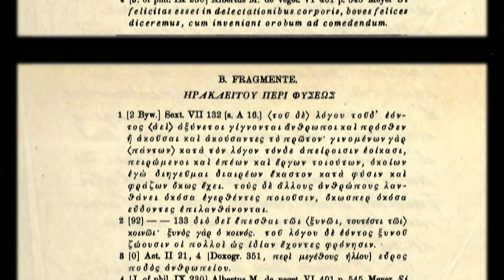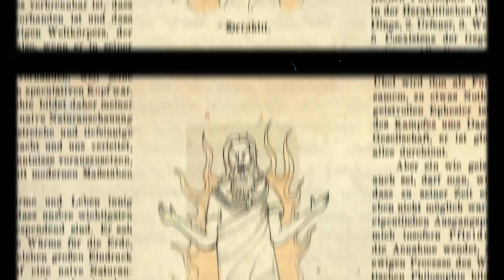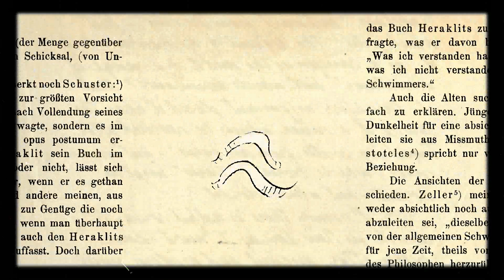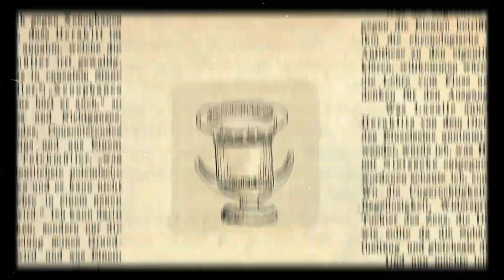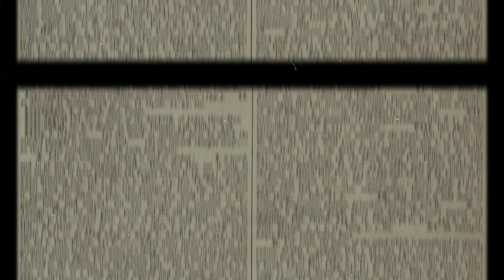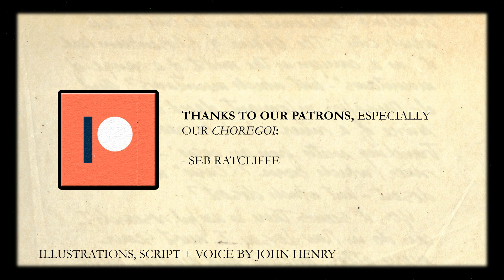Heraclitus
Heraclitus of Ephesus (fl. late 6th century B.C.) was a rather sour Greek philosopher with pyromaniacal tendencies. In this little introductory video, Dr. Foxwede details his main doctrines: his idea of the flux, the unity of opposites, and the logos. (We have had to omit here his views on natural law, the gods and his ethics - this is perhaps for another time!)